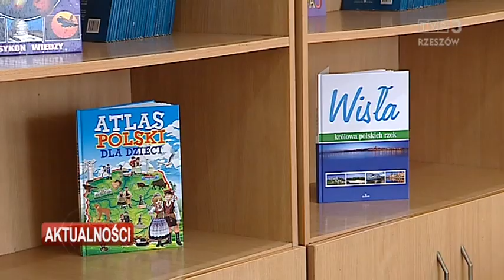Polskie dzieci z Ukrainy rozpoczęły nowy rok szkolny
Już dziś nowy rok szkolny rozpoczęły polskie dzieci z Ukrainy. Tylko w obwodzie lwowskim prawie tysiąc z nich uczy się w placówkach z polskim językiem wykładowym. Tak jest we Lwowie w średnich szkołach nr 10 i 24, ale też w Mosciskach i Strzelczyskach, gdzie szkoły wybudowano od podstaw dzięki pieniądzom z Polski. Wszystkie mają komplet uczniów, a przyjęcia do pierwszych klas zakończyły się już kilka miesięcy temu. I wszystkie uczą nie tylko języka polskiego, ale też polskiej historii, geografii, kultury i tradycji. Od lat są ostoją polskości w tej części Ukrainy.